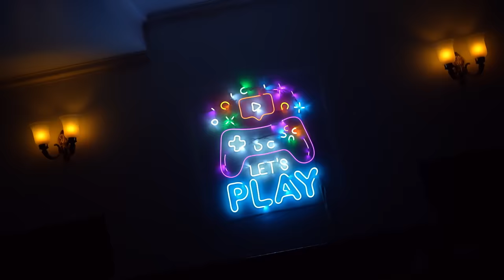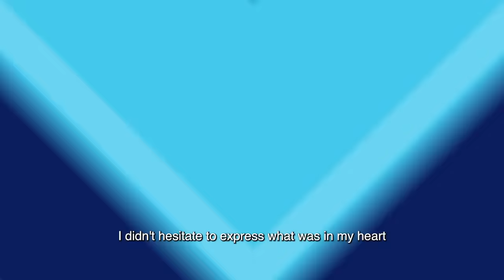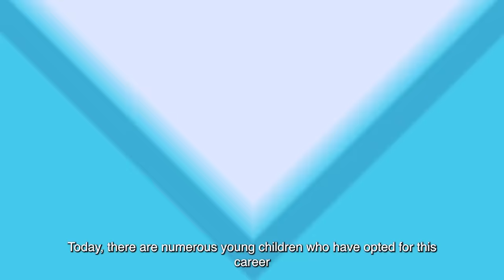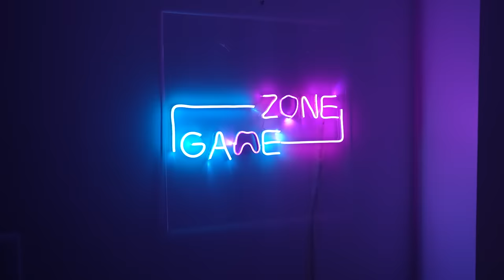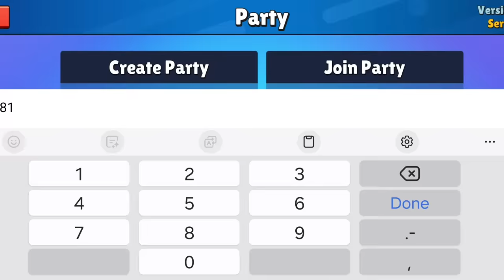I MET THE PRIME MINISTER OF INDIA 🔥